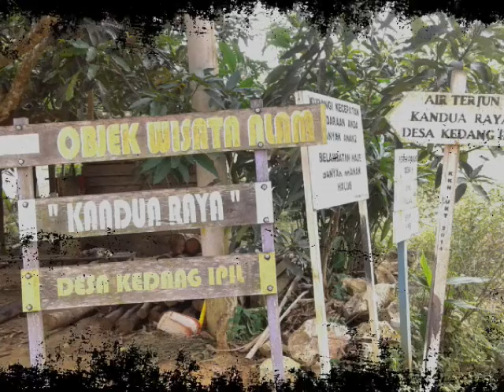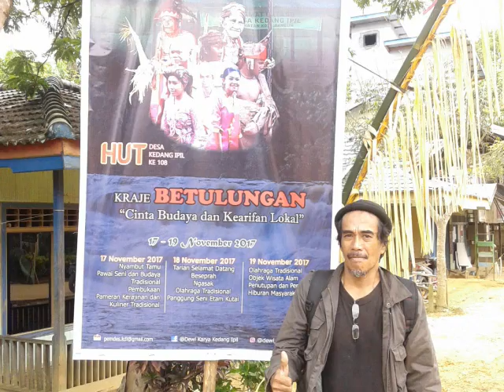Dongeng menjaga alam bersama,Otan ( orang hutan ) di desa Kedang Ipil - Kutai Kartanegara